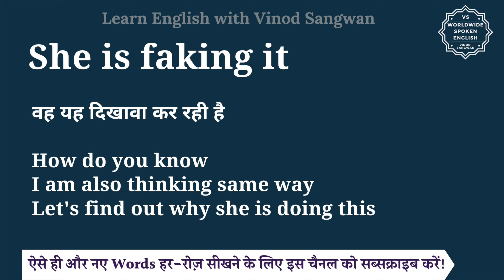She is faking it meaning in Hindi | She is faking it ka matlab kya hota hai | English to hindi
इस वीडियो में आप She is faking it का हिंदी में मतलब समझेंगे और साथ में She is faking it का pronunciation भी सीखेंगें यानि की आप She is faking it के अर्थ के साथ साथ ये भी सीखेंगें की She is faking it को कैसे बोले या She is faking it को बोलने का सही तरीका क्या है |

तो बस एक मिनट में सीखिए She is faking it को|
Let’s learn Hindi Meaning of She is faking it in detail.

She is faking it का हिंदी में अर्थ होता है
वह यह दिखावा कर रही है

I am also thinking same way
Let's find out why she is doing this

She is faking it को इन उदाहरणों से और अच्छे से समझ सकते हैं